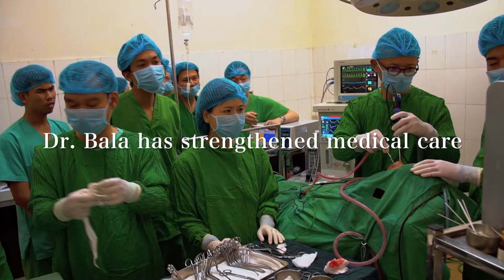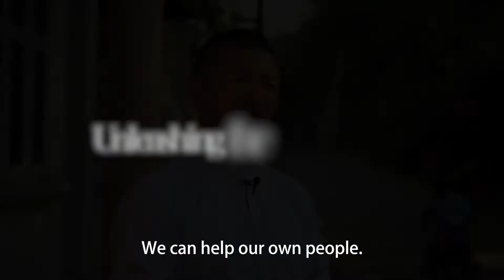Dr. Bala (Documentary Film) Trailer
Dr. Bala, who has been doing volunteer work seven days a year for twelve years, brings big changes to the underdeveloped and untrusted medical care in Southeast Asia.

A Japanese doctor, Dr. Kazuhiro Omura (aka Dr. Bala) moved to Myanmar to start medical volunteering in 2007. Bala means “powerful” in Burmese. He got his nickname, Dr. Bala at that time. There were many poor patients who could not go to the hospital for long time and their symptoms worsen. He faced many situations that he could not experience in Japan. Dr. Bala also volunteered for medical care in Cambodia, Nepal, and Thailand and he felt many problems such as discrimination and lack of education. He decided to return to Japan in 2009. His these 2 year-experience gave him the idea of his way of volunteering.

Once he went back to Japan, he started going to Cambodia one week every year to share his surgical knowledge and skills to local doctors from 2010 to 2019 using his summer vacation. Dr. Bala’s medical influence in the countries is enormous. His passion and long term activities have changed the attitude and consciousness of local doctors and Japanese doctors who joined his volunteer activity.